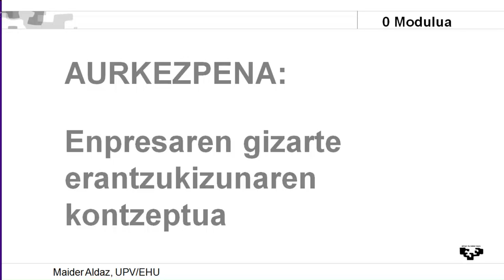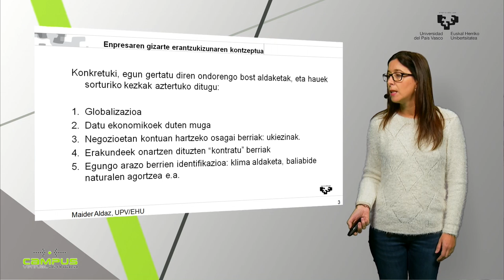Enpresaren gizarte erantzukizunaren kontzeptua 0